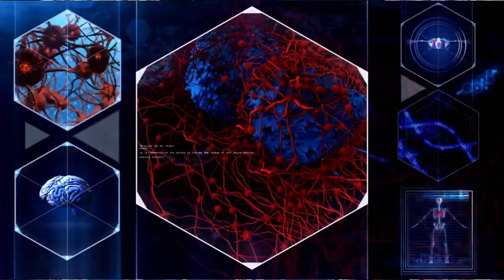HealthTALK on Cancer in Hindi |Let's win the battle against cancer| Cancer Awareness Show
Health TALK on Cancer
Let's win the battle against cancer in association with the HCG group of hospitals & Indmedtravel
*  HCG group of hospitals is the largest cancer care providing group in India.
 * Indmedtravel, India's largest medical tourism company, has successfully treated 500+International Patients so far
Let's win the battle against cancer with the guidance of an Onco-Expert.
* Get your Queries Answered on the Preventive measures, Early diagnosis, and give the insight Knowledge about Cancer treatment options available in India.
Your one share can save someone's life